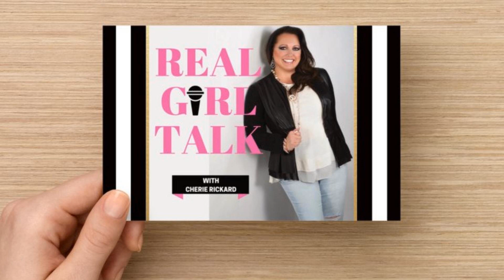Episode 43: Finally! The Truth About Anti-Aging with Special Guest Ben Fuchs R.Ph.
Check out this eye-opening skin health conversation I have with Ben Fuchs, the natural pharmacist behind the Truth Treatment System—a ground-breaking skin health product line that Harper’s Bazaar named #1 in “Secrets to Beautiful Skin.”

 Popular with top doctors like Terry Dubrow and Paul Nassif of E!’s Botched, Truth Treatment Systems is a pharmacist-formulated skin health product created with miraculous natural healing abilities.

 Benjamin Knight Fuchs R.Ph. is a registered pharmacist, cosmetic chemist, nutritionist and founder of Truth Treatment has been compounding skin care prescription for physicians and their patients for over 35 years. Ben’s approach to skin health is based on one simple truth: The same chemistry that heals the skin beautifully.

 More information on the TRUTH TREATMENT SYSTEM

 Follow Ben on social media here

 Follow Cherie on social media here